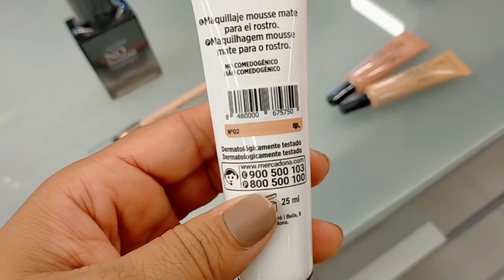MERCADONA NUEVA COLECCIÓN MAQUILLAJE💄 NECESERES 👜 HOY 04 OCTUBRE 2022🛍️♥️